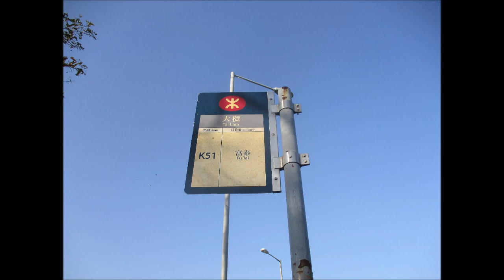MTR 354 UL1305@K51 屯門站 － 富泰